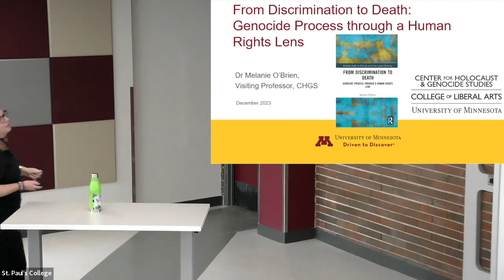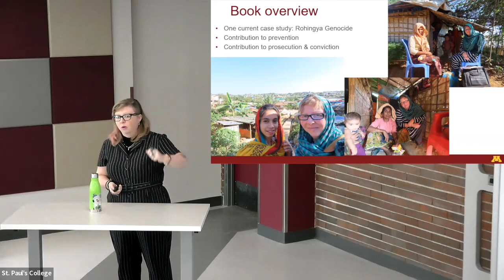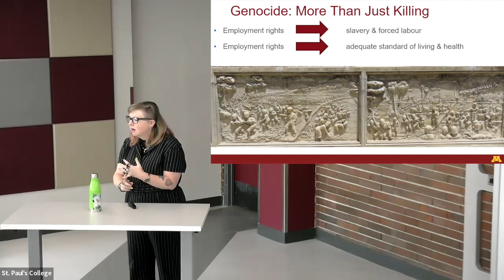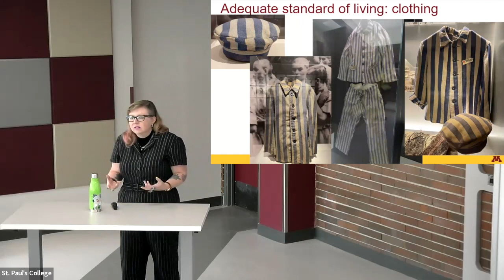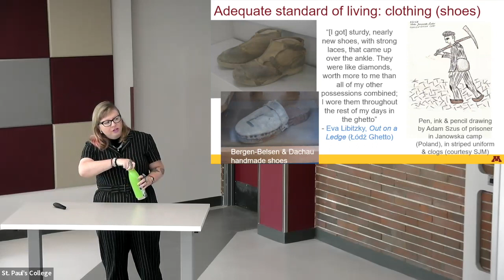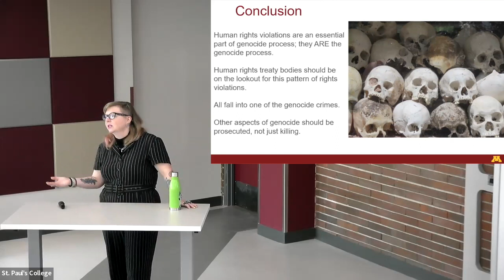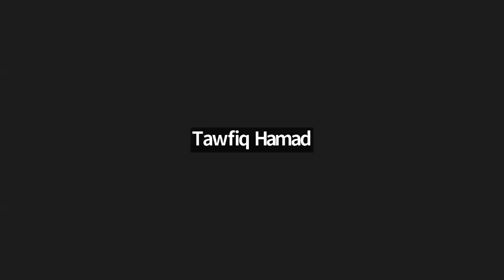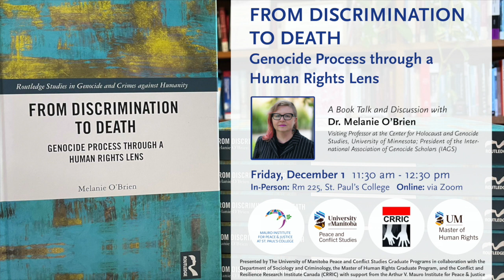Dr Melanie O'Brien - From Discrimination to Death: Genocide Process through a Human Rights Lens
A Book Talk and Discussion with
 Dr. Melanie O’Brien
Visiting Professor at the Center for Holocaust and Genocide
Studies, University of Minnesota; President of the International Association of Genocide Scholars (IAGS); Associate Professor, International Law, University of Western Australia

From Discrimination to Death studies the process of genocide through the human rights violations that occur during genocide. Using individual testimonies and in-depth field research from the Armenian Genocide, Holocaust and Cambodian Genocide, this book demonstrates that a pattern of specific escalating human rights abuses takes place in genocide.

Offering an analysis of all these particular human rights as they are violated in genocide, the author intricately brings together genocide studies and human rights, demonstrating how the ‘crime of crimes’ and the human rights law regime correlate. The book applies the pattern of rights violations to the Rohingya Genocide, revealing that this pattern could have been used to prevent the violence against the Rohingya, before advocating for a greater role for human rights oversight bodies in genocide prevention.

The pattern ascertained through the research in this book offers a resource for governments and human rights practitioners as a mid-stream indicator for genocide prevention. It can also be used by lawyers and judges in genocide trials to help determine whether genocide took place.

Undergraduate and postgraduate students, particularly of genocide studies, will also greatly benefit from this book.

Presented by The University of Manitoba Peace and Conflict Studies Graduate Programs in collaboration with the Department of Sociology and
Criminology, the Master of Human Rights Graduate Program, and the Conflict and Resilience Research Institute Canada (CRRIC) with support from the Arthur V. Mauro Institute for Peace & Justice.